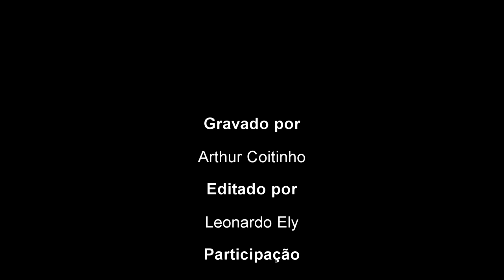ACB Skate Leonardo Ely e Eduardo Toniolo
Representando a Associação Carlos Barbosense de Skate:
Eduardo Toniolo.
Idade: 15 Anos
Categoria: Mirim

Leonardo Ely.
Idade: 15 Anos
Categoria: Mirim
Video gravado na pista pública de Garibaldi - RS.